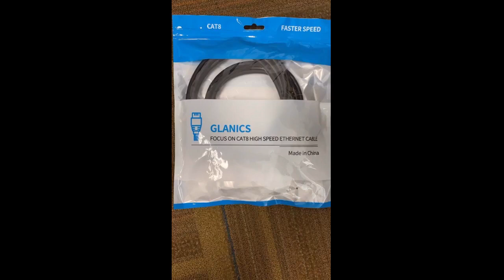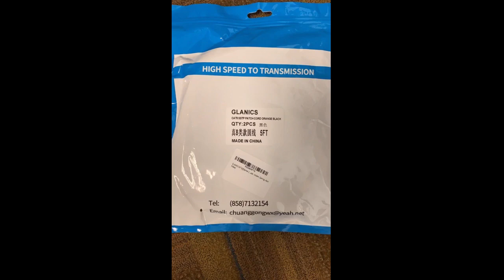More In The Description Cat 8 Ethernet Cable, GLANICS Outdoor&Indoor 5 ft Internet Lan Cable, H...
Cat 8 Ethernet Cable, GLANICS Outdoor&Indoor 5 ft Internet Lan Cable, High Speed Network Cables with Rj45 Connector for Ro...

After buying this internet cable and using it for a week,I came here to leave my objective evaluation.I really want to give this product a five-star evaluation,because its price is equal to its quality is far higher than other competitive products.I will recommend it to my friends
Double speed of my old one
Faster than my old cat 7 cable! Good quality, I will buy again.
Seems like an excellent quality cat 8 Ethernet cable. I buy this for gaming, 12gbps download speed, 16gbps upload speed. Definitely worth the small investment.
More than happy.The clips at the ends of the...